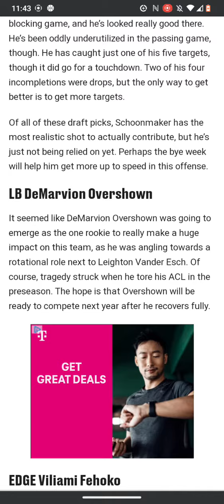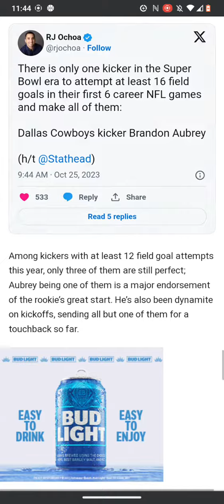Dallas Cowboys information